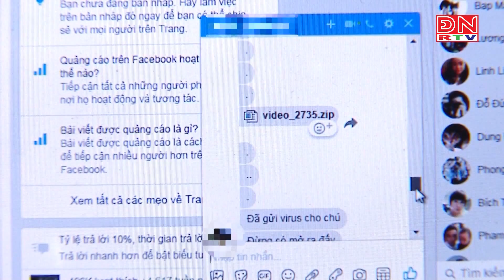Tăng cường an toàn, an ninh mạng